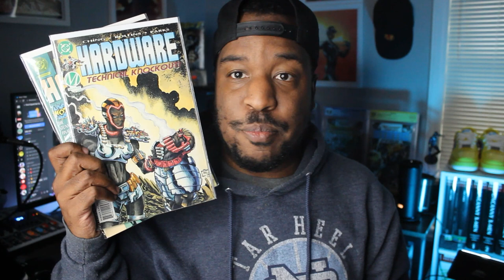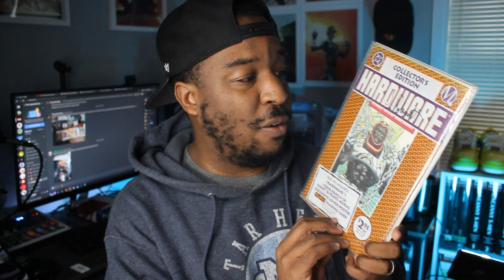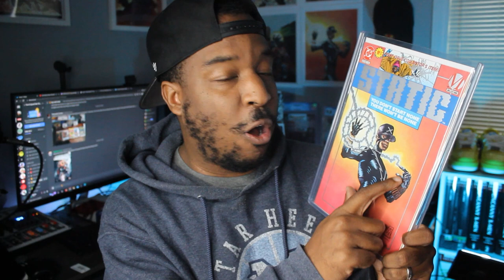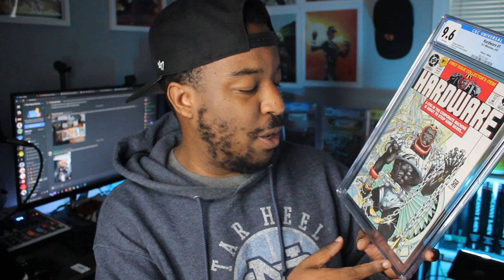A CHRISTMAS MIRACLE! I GOT MY DREAM BOOK! | Comic Unboxing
I never thought I'd have a copy of this book. But if that weren't enough, wait until you see the extras! Thank you so much, Tim!